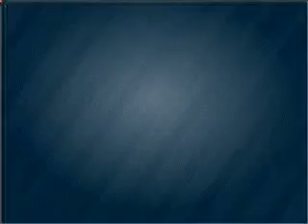2007 Ford Mustang - Hempstead NY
Year: 2007
Make: Ford
Model: Mustang
Trim: Coupe 2D
Engine: 6 cylinder 4.0 liter
Transmission:
Color: Tungsten Gray Metallic
Mileage: 15969
Address:
301 N Franklin Street